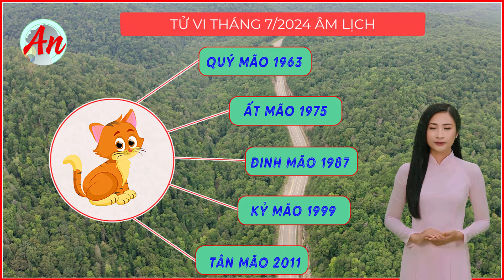Tử Vi Tháng 7/2024 Âm Lịch Tuổi Mão - Bảo Toàn Sức Mạnh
Tử vi tháng 7 năm 2024 tuổi Mão âm lịch, tháng mới con giáp tuổi Mão khó tập trung vì có nhiều vướng bận, hay để cảm xúc gây ảnh hưởng. Bạn thường gặp khó khăn trong việc hoàn thành công việc đúng hạn.
Hãy cùng xem Tử Vi Tháng 7/2024 Âm Lịch Tuổi Mão trong video ngày hôm nay nhé

Tử Vi Tháng 6/2024 Âm Lịch Tuổi MÃO - Chúc Mừng Tuổi Mão Tháng Mới Sáng Bừng Lộc Trời

Thông tin tài trợ :
- Chủ tài khoản : Nguyen Thi Chi